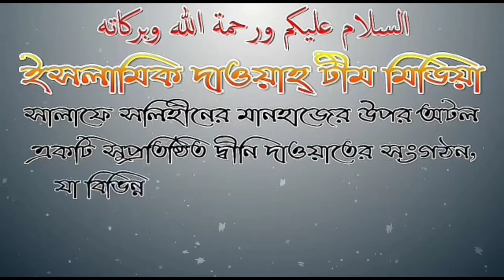ইসলামিক শরিয়তে চুল বেচা কেনা করার অনুমতি আছে কি? শাঈখ সফিউর রহমান